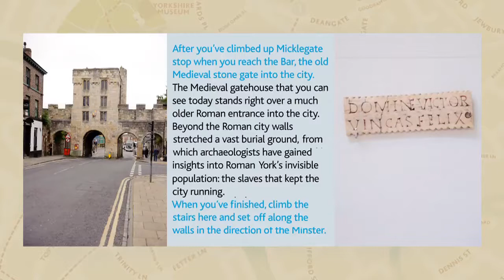5. Walking with the Romans: Slavery